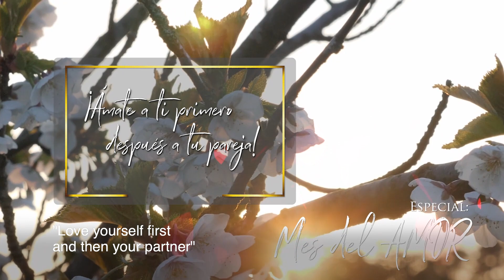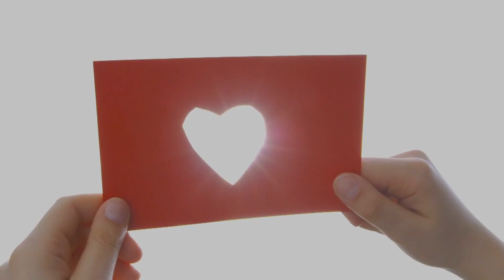ÁMATE A TI PRIMERO Y DESPUÉS A TU PAREJA | EPISODIO 79 | SERIE AMOR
Kingdom Truth
EPISODIO 79
La Palabra de Verdad
Claudia Iriarte
Serie AMOR